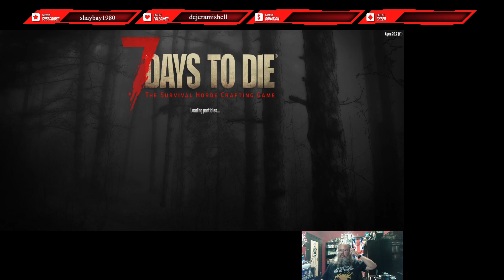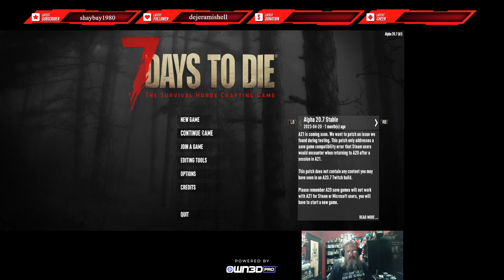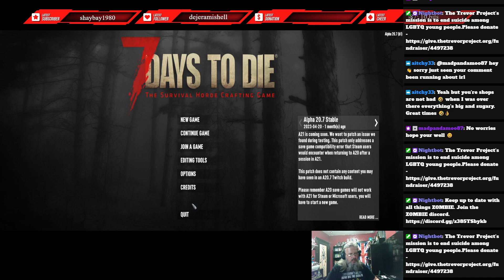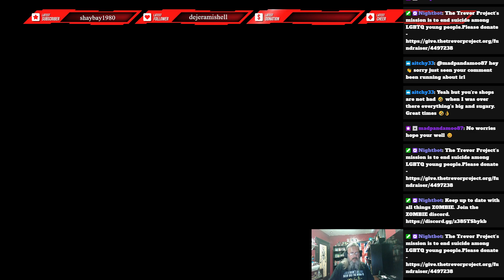2023 - 7 days to die - PC - Building the trap base